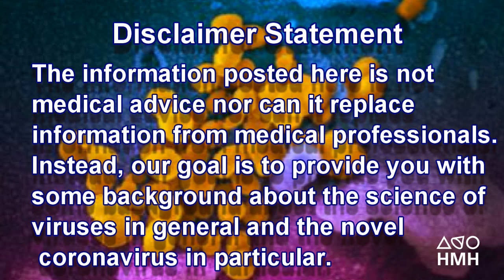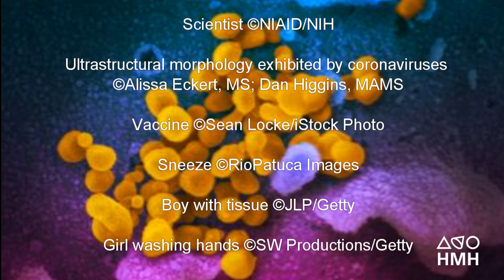COVID-19: The Science Behind The Virus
What makes coronavirus different from other viruses? What do you understand about this health issue that’s affecting everyone around the world? Biologist, educator, and HMH author Michael DiSpezio explains to students the science behind viruses in general and the COVID-19 virus specifically, and why COVID-19 has become a worldwide health concern.